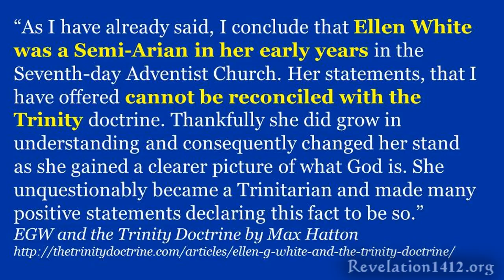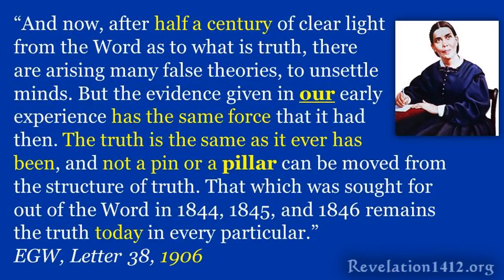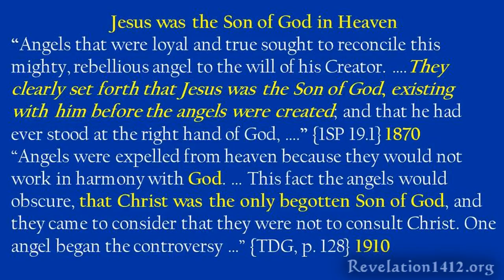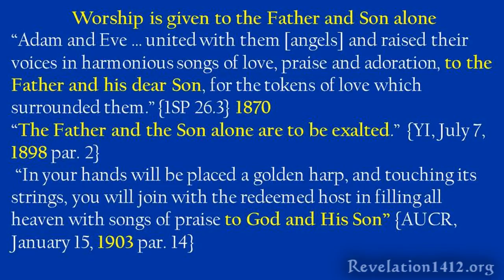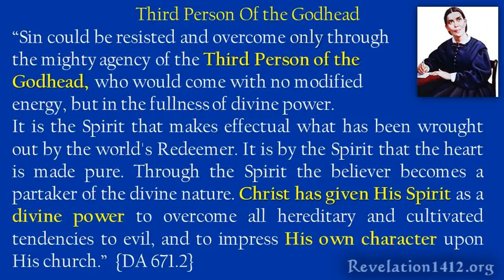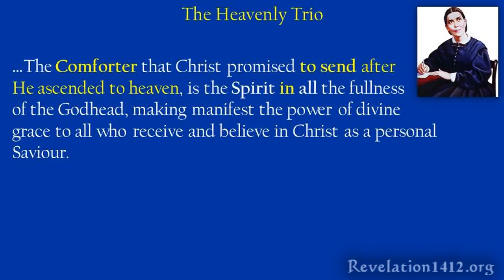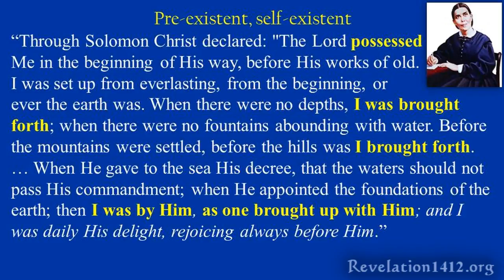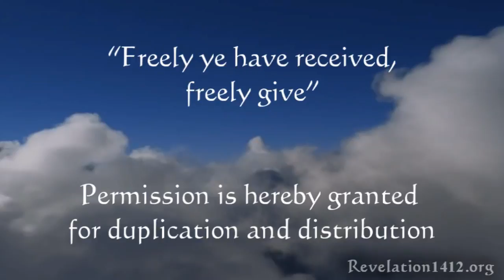EGW & The Trinity - Imad Awde - TN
Was EGW Trinitarian, and did change her belief on the Godhead? Did she really turn the ship around by publishing "The Desire of Ages?" What did she mean by the "Third Person of the Godhead" & "The Heavenly Trio" ...etc. Join Imad as he explores these questions and more.